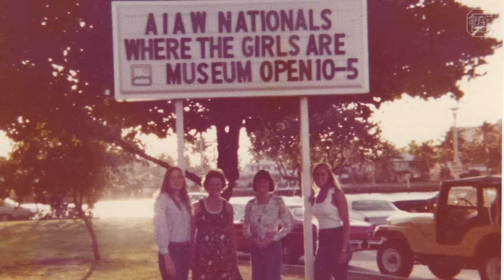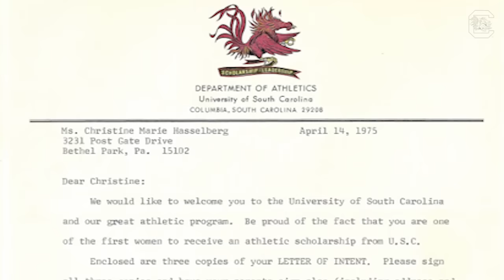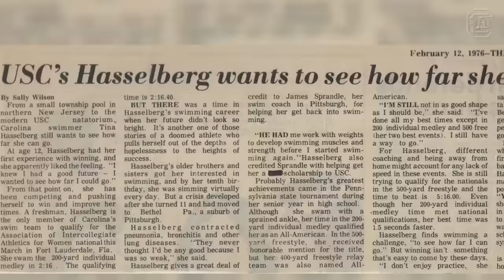South Carolina First 18: Swimming & Diving